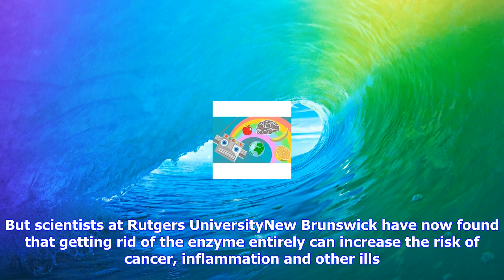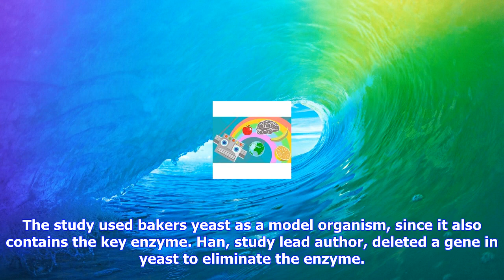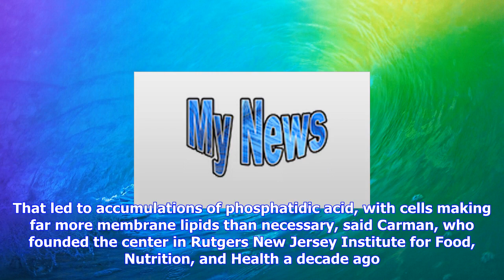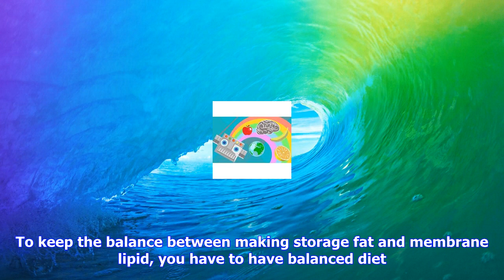Breaking News | A fat-regulating enzyme could hold the key to obesity, diabetes, cancer, other dise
A fat-regulating enzyme could hold the key to obesity, diabetes, cancer, other diseases

IMAGE Fat is stored in lipid droplets bright green spots in yeast cells, which is analogous to how f...